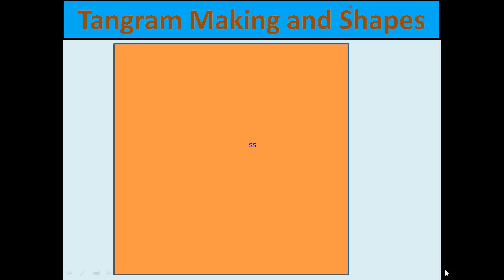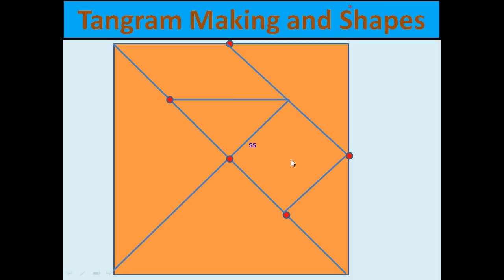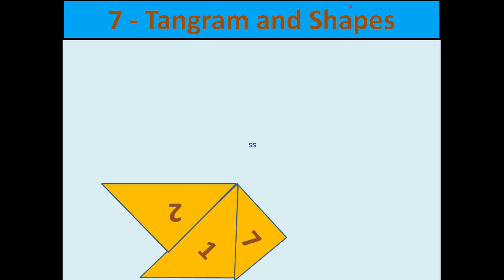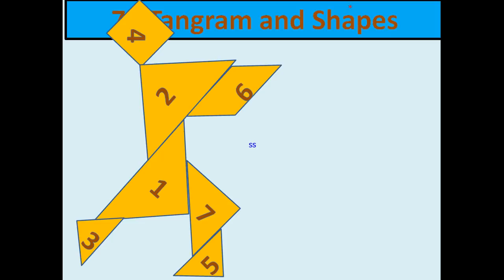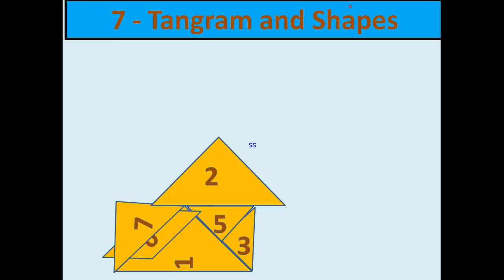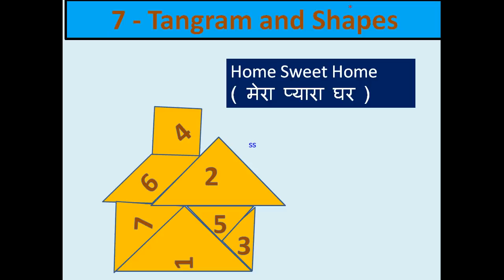Tangram Shapes 7 tangram shapes making 7 tangram and making tan gram shapes making using tangram